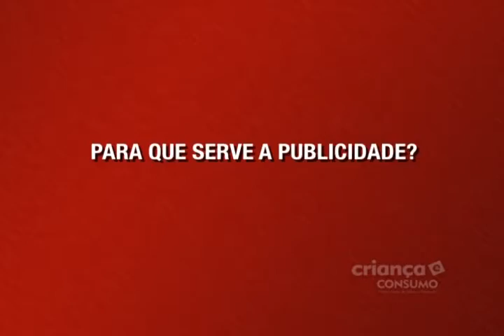Visão Ética e Jurídica - Clóvis de Barros Filho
Na sociedade contemporânea de consumo, a publicidade impera no espaço público formando valores e representando uma forma de interação social. Em entrevista exclusiva, o livre-docente em Comunicação Clóvis de Barros Filho propõe uma reflexão sobre moral e ética no atual cenário do consumo. Saiba mais